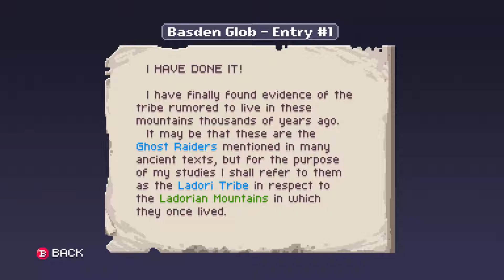Let's Play Chasm [Post-Alpha] - Part 2: Slip Sliding Away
I first kickstarted this game close to a year ago, and have been following it fiendishly ever since. The hopes are high with Discord's "Chasm" promising to be the best Metroidvania-styled game since Castlevania: Symphony of the Night. I am sitting here in my underwear...controller in hand, ready to tackle this anticipated title with YOU! Let's GO!

Chasm is a 2D Action-RPG (Metroidvania Style) being currently developed by indie studio Discord Games. I sincerely hope you at least give them just a little bit as the game is being built better by every person who gives a damn. And if I can do my part to help further the cause of making this the next SOTN, I will live on happily.